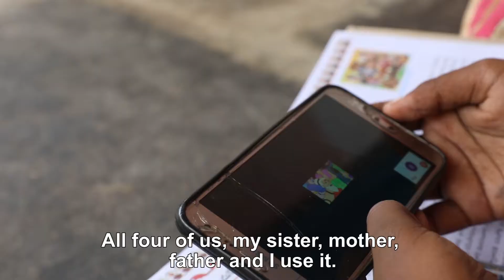Spark Joy to Inspire Children with Disabilities to Continue their Education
The COVID-19 pandemic continues to disrupt the lives of millions in India, especially the most vulnerable communities.

Education has been among the most affected sectors. Unfortunately, as most classes have moved online, students in rural areas have fallen behind. Most lack access to sufficient technology and devices, which has become a major challenge for learning. Even in families where parents can share their smartphones with their children, they often lack funds to recharge their phones and have unreliable network connections. Imagine how this situation has altered life for children with disabilities.

One of them is Anand, a child with poor vision who studies in the RDT High School of Inclusive Education. Anand's dream is to become a doctor, so "I can take care of everybody, from young to the old." Since September, Anand has been attending online classes through his father's smartphone and he is determined to do his best.

This GivingTuesday, as you watch his and other students' stories, consider donating to support one tablet for his education, and encouraging your friends and family to do the same.